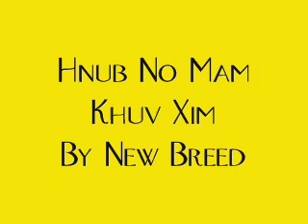Hnub No Mam Khuv Xim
Artist: New Breed

Lyrics

Txij hnub ntawv los txog
Kuv xav hais tias ntshe yuav zoo
Cas kuv hov nyob nrog lub kua muag
Tseem tshua koj tsis tau dhuav
Tseem xav pom koj ib muag
Los lub sijhawm tsis tos rau wb ob leeg

Hnub koj yuav mus
Lub siab ntsws tawg tag
Xav npaum cas ua tsis tau li cas
Kuv yog tus tso koj mus
Vim kuv txoj kev kawm txuj
Niaj hnub no thiaj ua rau kuv rov nco txog
Thaum kuv tseem muaj koj

Chorus

Hnub no kuv mam khuv xim
Hnub no kuv mam xav txhij
Koj ib leeg thiaj li yog tus hlub kuv tiag
Kuv tau ua yuam kev
Luag thiaj tso kuv tseg
Txog thaum kawg kuv thiaj ua neej tsis muaj nkawm

Koj ib leeg thiaj li yog kuv mi nplooj siab
Kuv yuav khaws koj zoo cia
Tias tau hlub koj ib zaug
Mus kom txog.
Kom txog hnub laus.

Paub zoo tias yuav mob siab
Ntshe twb tsis tso koj mus
Yuav cia koj nyob rau hauv kuv xub ntiag
Yuav tsis pub ploj ib pliag
Yuav khaws cia rau nruab siab
Kom tiam no kev hlub tsuas muaj koj thiab kuv

Txawm ua npaum twg los
Koj yuav tsis rov los lawm
Vim koj twb muaj dua koj ib tug tshiab
Ntshe kuv yuav nyob ib leeg
Ua ib tug neeg twm zeej
Vim kuv paub kuv yuav nrhiav tsis tau ib tug
Ib tug li koj lawm

Chorus 2X